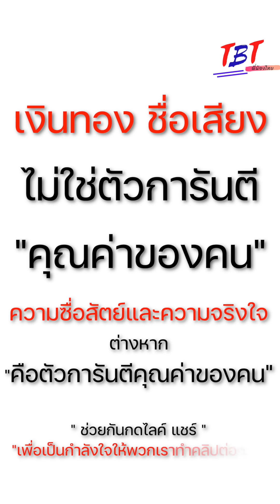อะไร ที่ทำแล้วดี ก็ทำไปเถอะ เรื่องดีๆ เกิดขึ้นได้เพราะเราคิดดี